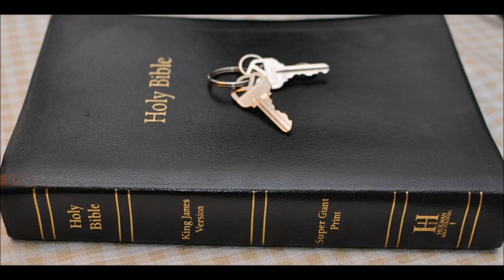Jeremiah 48 Moab judgment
Jeremiah  Chapter 48 -  Moab judgment
1 Against Moab thus saith the LORD of hosts, the God of Israel; Woe unto Nebo! for it is spoiled: Kiriathaim is confounded and taken: Misgab is confounded and dismayed.

2 There shall be no more praise of Moab: in Heshbon they have devised evil against it; come, and let us cut it off from being a nation. Also thou shalt be cut down, O Madmen; the sword shall pursue thee.

3 A voice of crying shall be from Horonaim, spoiling and great destruction.

4 Moab is destroyed; her little ones have caused a cry to be heard.

5 For in the going up of Luhith continual weeping shall go up; for in the going down of Horonaim the enemies have heard a cry of destruction.

6 Flee, save your lives, and be like the heath in the wilderness.

7 For because thou hast trusted in thy works and in thy treasures, thou shalt also be taken: and Chemosh shall go forth into captivity with his priests and his princes together.

8 And the spoiler shall come upon every city, and no city shall escape: the valley also shall perish, and the plain shall be destroyed, as the LORD hath spoken.

9 Give wings unto Moab, that it may flee and get away: for the cities thereof shall be desolate, without any to dwell therein.

10 Cursed be he that doeth the work of the LORD deceitfully, and cursed be he that keepeth back his sword from blood.

11 Moab hath been at ease from his youth, and he hath settled on his lees, and hath not been emptied from vessel to vessel, neither hath he gone into captivity: therefore his taste remained in him, and his scent is not changed.

12 Therefore, behold, the days come, saith the LORD, that I will send unto him wanderers, that shall cause him to wander, and shall empty his vessels, and break their bottles.

13 And Moab shall be ashamed of Chemosh, as the house of Israel was ashamed of Bethel their confidence.

14 How say ye, We are mighty and strong men for the war?

15 Moab is spoiled, and gone up out of her cities, and his chosen young men are gone down to the slaughter, saith the King, whose name is the LORD of hosts.

16 The calamity of Moab is near to come, and his affliction hasteth fast.

17 All ye that are about him, bemoan him; and all ye that know his name, say, How is the strong staff broken, and the beautiful rod!

18 Thou daughter that dost inhabit Dibon, come down from thy glory, and sit in thirst; for the spoiler of Moab shall come upon thee, and he shall destroy thy strong holds.

19 O inhabitant of Aroer, stand by the way, and espy; ask him that fleeth, and her that escapeth, and say, What is done?

20 Moab is confounded; for it is broken down: howl and cry; tell ye it in Arnon, that Moab is spoiled,